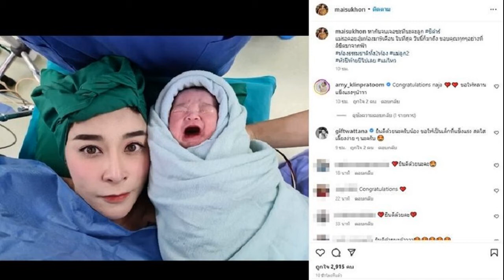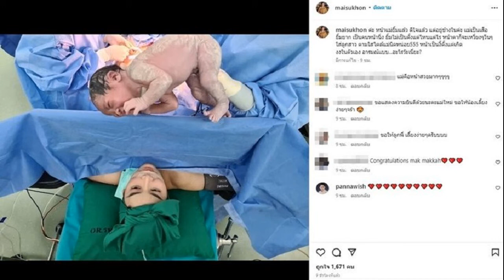ลำไย ไหทองคำ เกือบตกเวทีระหว่างโชว์ เตือนแฟนเพลง ถ้าดึงหนูเจอหยิกกลับ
ลำไย ไหทองคำ เล่านาทีถูกดึงกระชากเกือบตกเวทีระหว่างโชว์ เตือนแฟนเพลง ถ้าดึงหนูเจอหยิกกลับ เซฟตัวเองดี ป้องกันสายซูม
วันที่ 29 ส.ค. 2565 ลูกทุ่งสาวอีสานอินดี้ ลำไย ไหทองคำ มาร่วมพิธีบวงสรวง ละคร เจ้าสาวยืนหนึ่ง ที่แอ็กซ์ สตูดิโอ จ.ปทุมธานี ได้ให้สัมภาษณ์ถึงเรื่องที่โดนแฟนเพลงดึงกระชากเกือบตกเวที พร้อมทั้งเผยประสบการณ์ต่างๆ ที่เจอระหว่างโชว์
เหตุการณ์นี้ก็สักพักแล้วค่ะ เขาจับมือแล้วก็ดึง เวลาโดนดึง ตั้งใจหรือไม่ตั้งใจเราจะรู้ใช่มั้ย อันนี้คือตั้งใจดึงกระชาก เหมือนกับเราเอื้อมมือไป แล้วเขาก็ดึงกระตุกเราลงไปเลย แล้วเวทีที่ป.กุ้งเผา มันจะเป็นไม้ แขนเราก็ไปขูดกับไม้ ไม่รู้ว่าเขาอยากให้เราตกมั้ย แต่เขาดึง 2 รอบ รอบแรกก็คือหัวทิ่มไปเลย รอบสองเขาก็ดึงอีก ก็ตกใจค่ะ ด้วยความที่เราเอื้อมมือลงไป เราทิ้งน้ำหนักตัวไป แล้วเขาก็ดึง มีถลอก แต่ไม่ได้เป็นแผลเยอะ แต่ถ้าเราตกลงไป อาจจะได้แผลเยอะกว่านี้ แต่ก็ไม่ได้ไปเคลียร์ค่ะ ก็ร้องเพลงต่อ”
เจอบ่อยไหม เหตุการณ์แบบนี้? “บ่อยค่ะ หยิกบ้าง ดึงบ้าง อะไรบ้าง เหมือนเป็นเหตุการณ์ที่เราต้องเจอประจำอยู่แล้ว”
มีแบบขอจับมือแล้วรูดของมีค่าเราบ้างไหม? “มีพยามยามค่ะ แต่เราก็หนีบไว้ เราก็ใช้ความเป็นมิจฉาชีพรูดคืน(หัวเราะ) ถามว่าทำให้เราไม่อยากที่จะเอื้อมมือไปจับแฟนคลับแล้วมั้ย จริงๆ มันแล้วแต่คนค่ะ คนอื่นน่ารักๆ ก็เยอะ ส่วนใหญ่น่ารักหมดเลย จะมีแค่บางคนบางงาน ที่มีคนประเภทนี้อยู่สักคน ก็ตัดปัญหาด้วยการนั่งลงไปเลย ถ้าดึงก็ดึงคืน ถ้าดึงก็หยิกเลยนะ หยิกคืน หนูหยิกจริง (หัวเราะ) คือเขาหยิกเรา หยิกแบบตั้งใจ หนูก็หยิกคืน แต่หนูยิ้มนะ ไม่มีใครรู้ว่าหนูหยิกเขา การแสดง เล่นละคร เราก็หยิกแบบยิ้มๆ(หัวเราะ) มีคนหนึ่งคือเขาหยิกเราหลายรอบแล้ว น่าจะเมาด้วย เป็นผู้หญิงเหมือนมากับกลุ่มเพื่อน ทั้งดึงทั้งข่วนทั้งหยิก พอหยิกปุ๊บหนูก็จับ แล้วหนูก็หยิก แล้วก็ยิ้ม หนูจำได้วันนั้นหนูหยิกแรงมาก(หัวเราะ)”